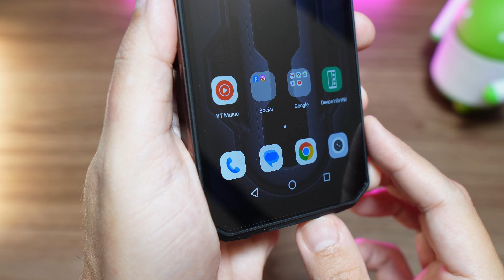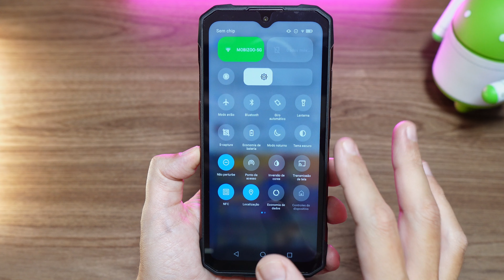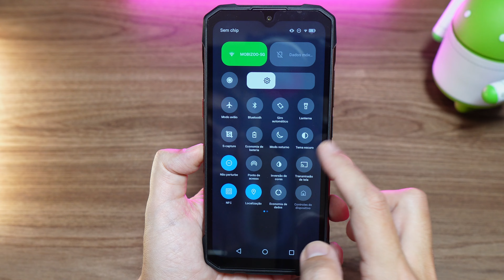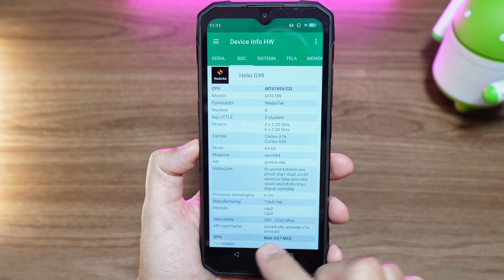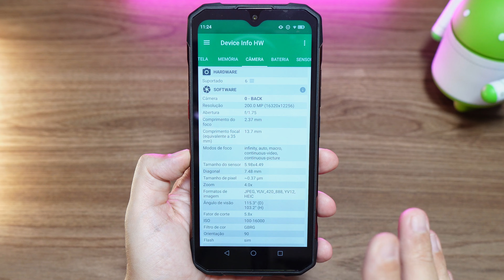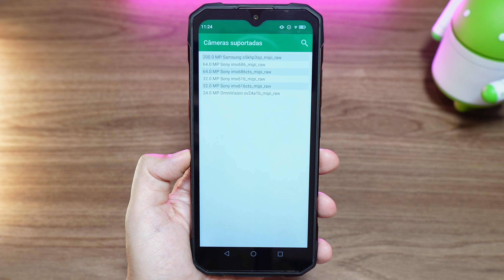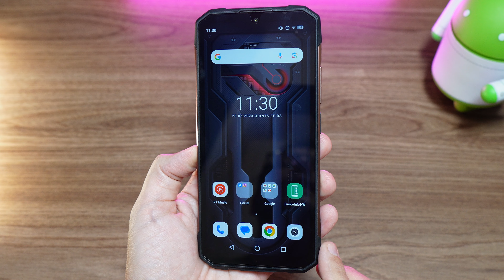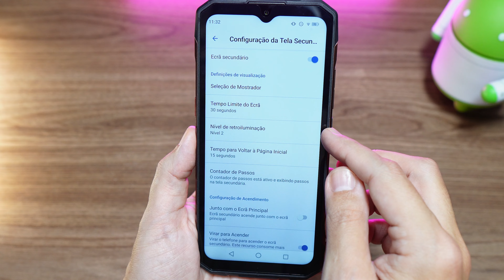Hotwav Cyber 15 | Um Celular Forte com 12 GB de RAM, Tela Traseira e Visão Noturna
Descubra neste unboxing o que vem na caixa do HOTWAV Cyber 15 e confira a nossa avaliação deste smartphone monstro com 12 GB de RAM, tela traseira e visão noturna.

Destaques do HOTWAV Cyber 15:
- Certificações IP68, IP69K e Militar de resistência;
- 4G Dual Chip;
- Android 13;
- Wi-Fi Dual Band, Bluetooth e NFC;
- Câmera traseira de 200 MP e Visão Noturna;
- Câmera frontal de 32 MP;
- Processador MediaTek Helio G99 + 12 GB de RAM + 256 GB de armazenamento;
- USB-C com OTG;
- Bateria de 6.280 mAh;
- Carregador Turbo de 33W.